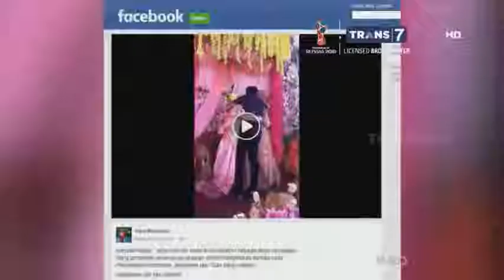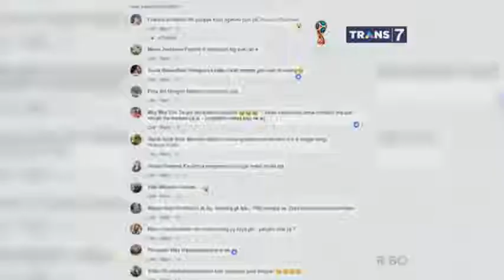SELAMAT PAGI : VIRAL !! PENGANTIN PINGSAN DIPELUK MANTAN